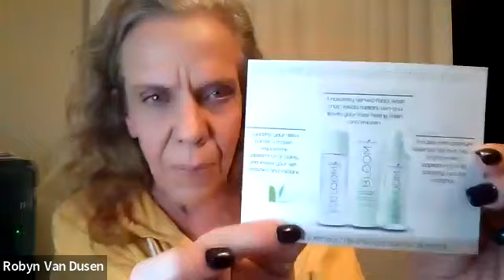Rocking Vendor Events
Join Robyn Kohl Van Dusen as she shares about how to rock your next vendor event!